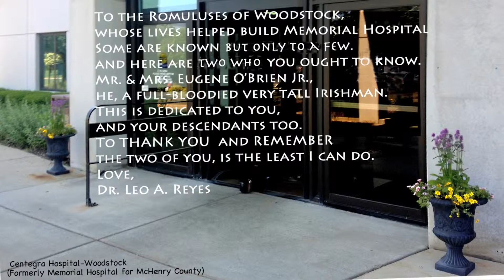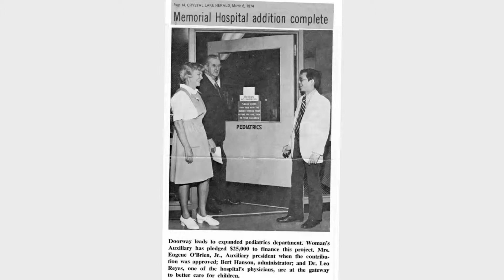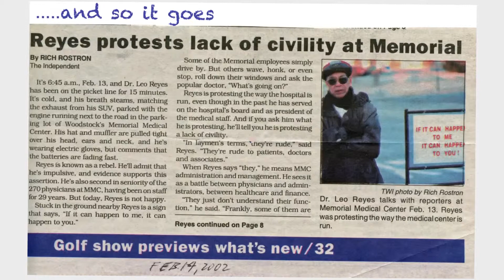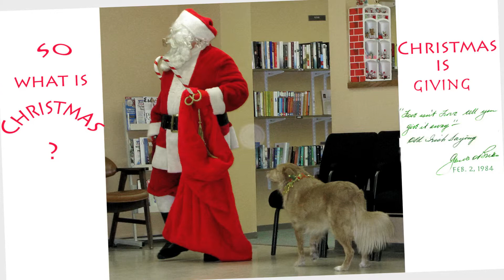Mae Sexton & Eugene O'Brien Jr of Woodstock IL -Updated by Dr. Leo Araneta Reyes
It takes a village to raise a child and likewise in nurturing a hospital. The O'Briens lent their hands and gave their hearts for the betterment of Memorial Hospital of Woodstock, that became part of Centegra Health System and then Northwestern Medicine. However one chooses to remember them among the many who had done the same, I for one will remember them with fondness and respect. Every winter brings back memory of a series of events between Christmastime in the year 1983 and Valentine's Day 1984 when a historic change in our local hospital governance occurred. In the first 75 years of Memorial Hospital's presence in Woodstock IL  nothing like it had happened at the time nor anything close to it since then. Mr.Eugene O'Brien Jr. was a huge part of the success of our struggle for reform. When crunch time came he was that big tall Irishman who bravely stood up visibly at the annual board of directors meeting. Before he spoke  he turned around 360 degrees and looked at everyone in the huge dining room filled to capacity with over 500-hospital association members. We had an all time high of 1,315 dues-paying vote-eligible members (usually around 300)  nationwide, yes nationwide since the bylaws was silent on residency. Gene with a raspy booming voice demanded a change in governance. We won, replaced all board members and the rest as they say is history. The following spring came, a change came, a new hope for the better that continues to this day just like what every change of season brings. Since October 2018 we have become part of Northwestern Medicine - Northwest Region named Northwestern Medicine McHenry Hospital, Northwestern Medicine Woodstock Hospital and Northwestern Medicine Huntley Hospital. How better or good we are going to be remains to be seen but my gut tells me it's going to be good

Title: Dedicated to Mae Sexton and Eugene Leo O'Brien of Woodstock, Illinois USA

Music: "Hark The Herald Angels Sing" by Audiomagic Music
             " Oh So Tenderly" by JewelBeat

Sound Effects: Apple iLife

Originally Produced by Dr. Leo Araneta Reyes. December 14, 2013
Updated December 4, 2019